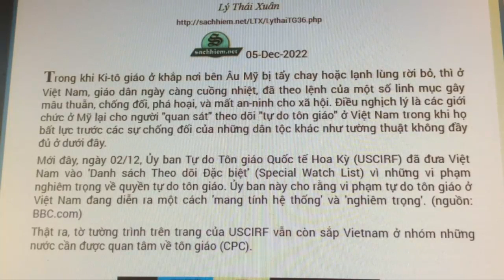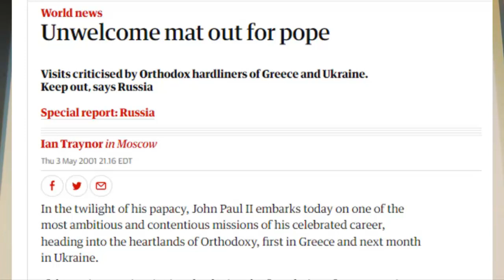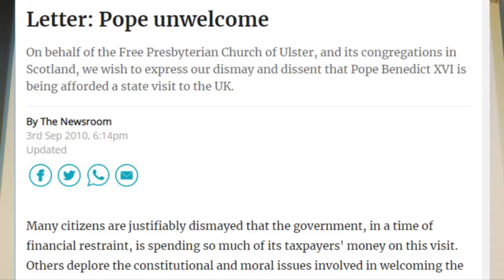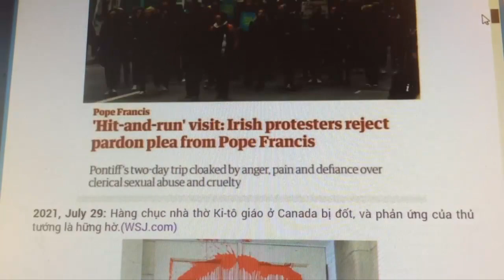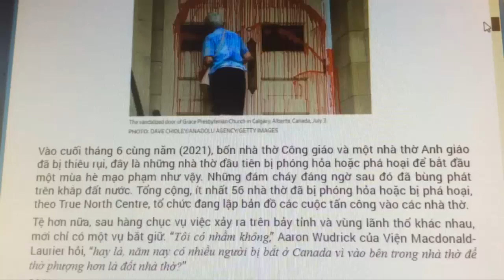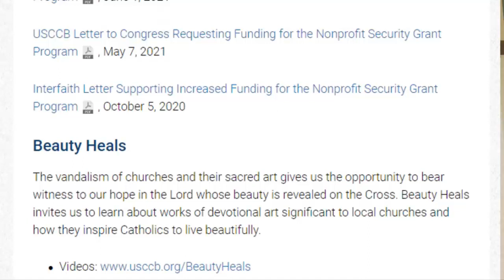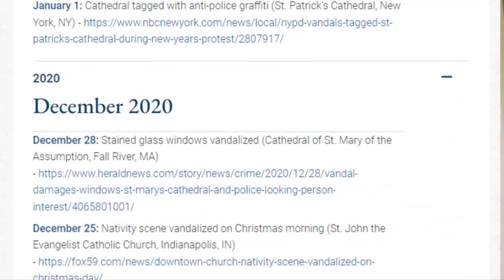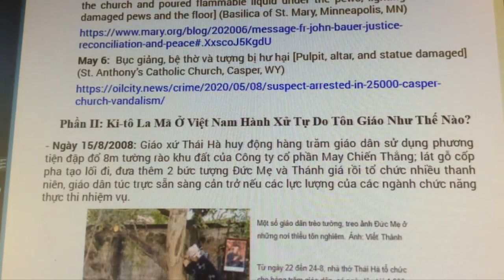Phản đối quyết định của USCIRF về tự do tôn giáo ở Việt Nam (Phần 1)